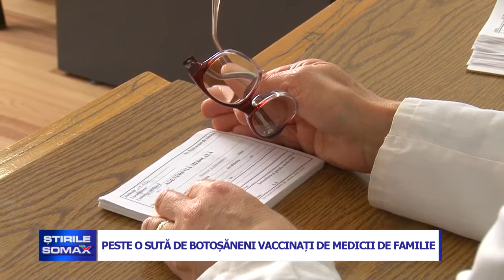PESTE O SUTA DE BOTOSANENI VACCINATI DE MEDICII DE FAMILIE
De săptămâna trecută şi medicii de familie au început să vaccineze. Până în momentul de faţă, doar 11 cadre medicale de familie au imunizat pacienţi cu vaccinul Johnson. În total, 110 botoşăneni au fost vaccinaţi în cabinetele medicilor de familie.